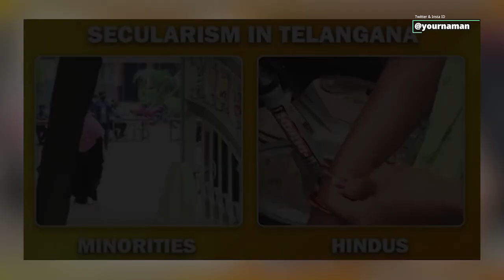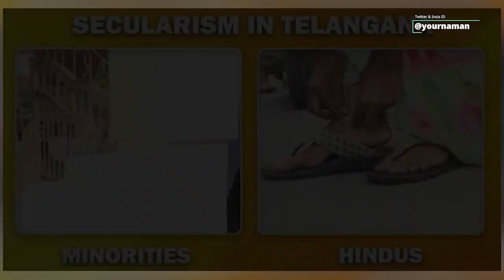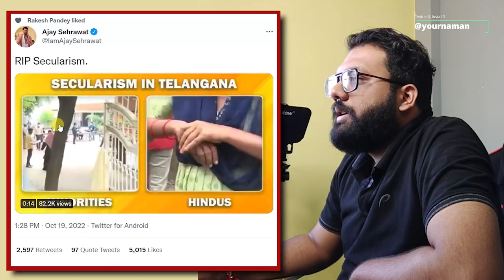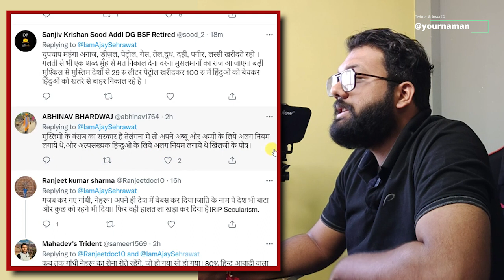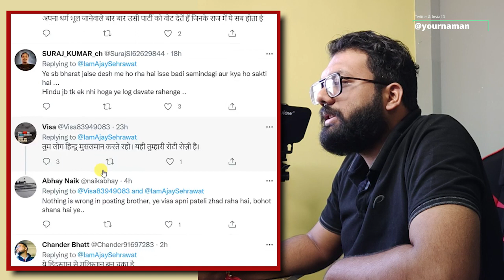Burqa Is Allowed But Earrings Bangles Anklet Are Forbidden In Centre In Telangana It Is Not Muslim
Burqa Is Allowed But Earrings Bangles Anklet Are Forbidden In Examination Centre In Telangana It Is Not Muslim Appeasement This Is Real Secularism

Stay Blessed